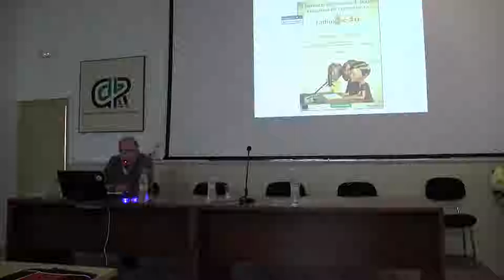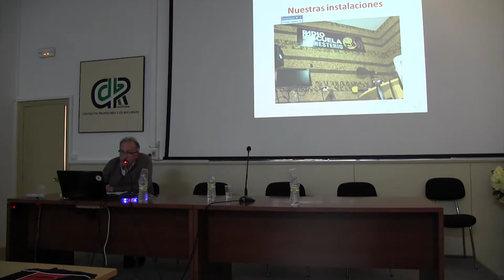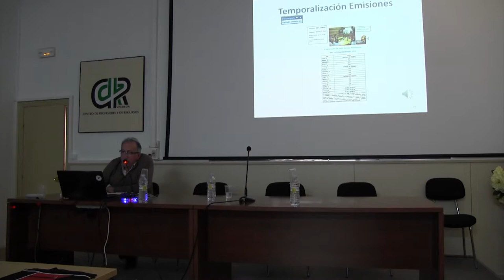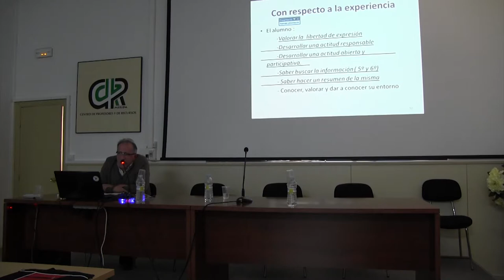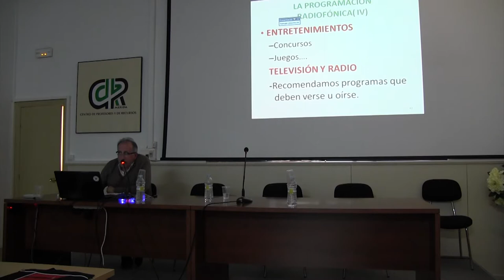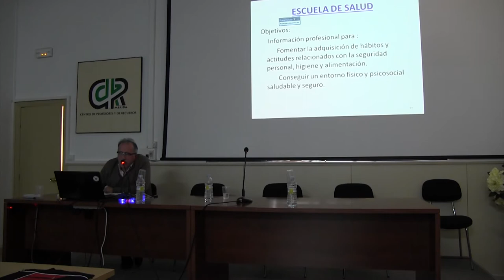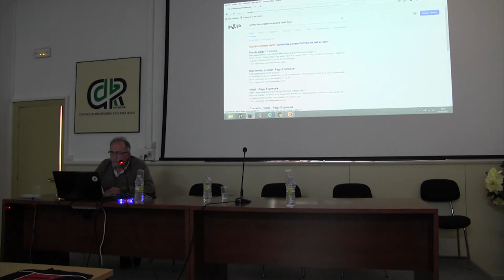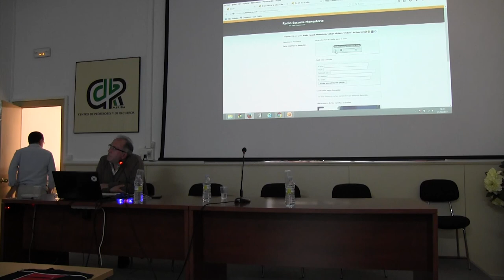Radio Escuela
Miguel Muñoz presenta Radio Escuela, del CEIP El Llano de Monesterio